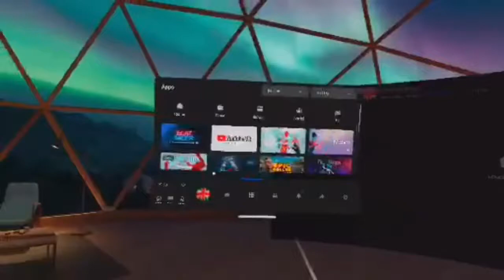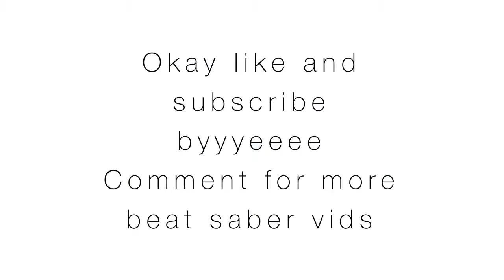“Be there for you” in beat saber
“Be there for you”- Sedliv